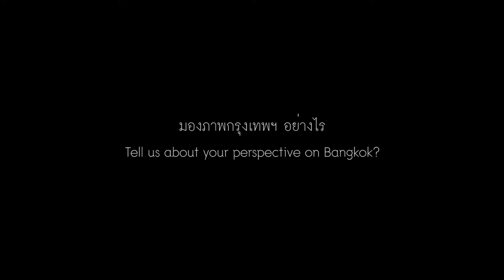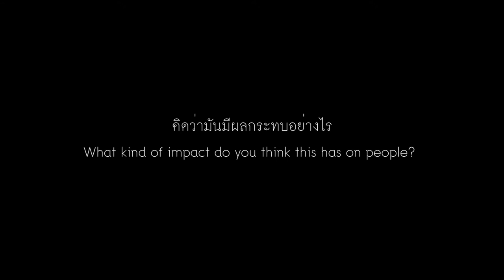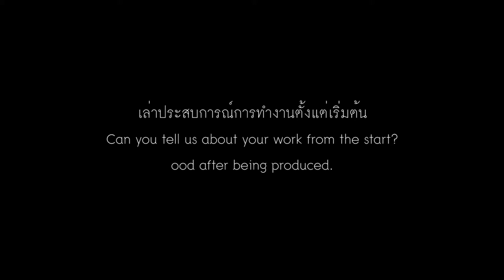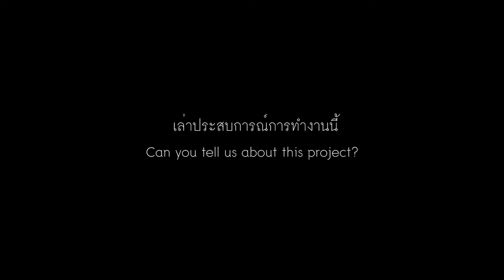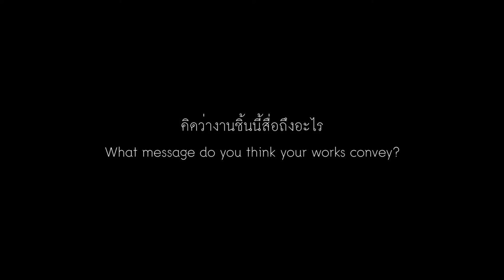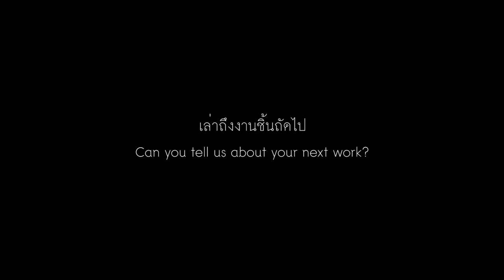Artist: มิติ เรืองกฤตยา_Omnivoyeur and Electrical Walks Bangkok (2016)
นิทรรศการ เสียงจากคลื่นแม่เหล็กไฟฟ้าและงานทัศนศิลป์
ศิลปิน มิติ เรืองกฤตยา

ผลงานของสองศิลปินที่แสดงออกอย่างแตกต่างแต่เชื่อมโยงสัมพันธ์กันอย่างใกล้ชิด คริสติน่า คูบิช ศิลปินทางด้านเสียง และมิติ เรืองกฤตยา ศิลปินทางด้านภาพถ่ายสำรวจเรื่องราวของพื้นที่ในเมืองใหญ่ อย่างกรุงเทพฯ การท่องเดินในเมืองของคริสติน่า คูบิช นำทางผู้ชมด้วยแผนที่และหูฟังที่ออกแบบมาพิเศษ เพื่อดักฟังเสียงคลื่นแม่เหล็กไฟฟ้าที่ไม่สามารถได้ยินในเวลาปกติ ในขณะที่มิติ เรืองกฤตยา บันทึกสิ่งที่สังเกตเห็นในเมืองด้วยการถ่ายภาพ ดึงเวลาในการรับรู้ถึงชีวิตที่เร่งรีบในเมือง สะท้อนความคิดของเรา ในต่อมีเดียที่แฝงอยู่ทุกที่ ตามสภาพแวดล้อมในยุคแห่งเทคโนโลยี งานของทั้งสองศิลปินสังเคราะห์เข้าด้วยกัน ในพื้นที่นิทรรศการ ทั้งการแสดงออกของเสียง และการแปลความทางการมองเห็นสร้างเป็นเวทีเพื่อสำรวจความเป็นไปได้ในประสบการณ์ของมนุษย์ จากที่ผู้ชมถูกรวบรวมให้เป็นส่วนหนึ่งของผลงาน

Exhibition: Omnivoyeur and Electrical Walks Bangkok
Artist: Miti Ruangkritya

The project of two artists from different but closely related fields,; a renowned German sound artist Christina Kubisch and a Thai photographer, Miti Ruangkritya investigate the urban landscape in Bangkok. The electromagnetic walk of Christina Kubisch guides viewer through city with map and custom-made headphone catching magnetic sound that are inaudible to naked ears, while field-recorded images of Miti Ruangkritya prolonging perceptibility in mundane living, marking reflective thoughts from the omnipresent of media in our increasingly technological environment. Both expressions are synthesized in an exhibition space by means of acoustic performative and optical interpretation as well as human possibility to experience by his or her inclusion as an actor in the work.
Omnivoyeur and Electrical Walks Bangkok
1 April - 4 September 2016
At Main Gallery, 7th floor
Bangkok Art and Culture Centre